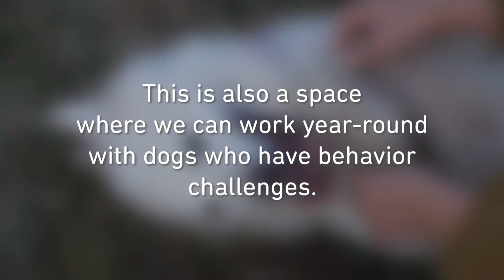You helped make this happen! Check out our new play yard...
Socialization, exercise, and all the good smells! We've added a play yard to our Woodbury location for dogs awaiting adoption.

Would you like to make a one-time donation or become a monthly sustainer?

Animal Humane Society’s free Pet Helpline provides caring, compassionate advice and resources to address whatever animal issues you may be experiencing. Whether you need help managing your pet’s behavior, or a referral for veterinary care, pet-friendly housing, low-cost spay/neuter surgery, or other local assistance programs, call the Pet Helpline at 952-HELP-PET .